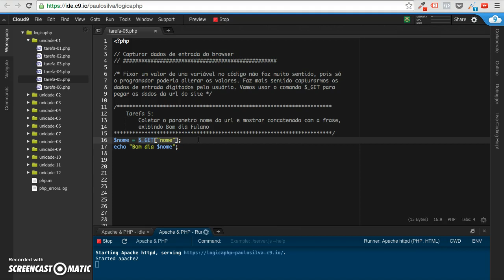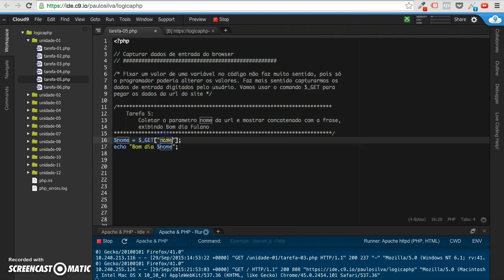Tira-dúvidas: Como passar parâmetro na URL